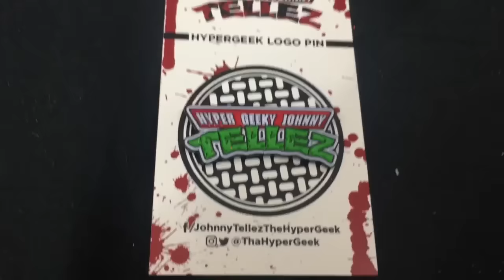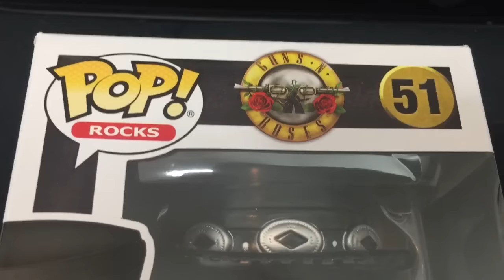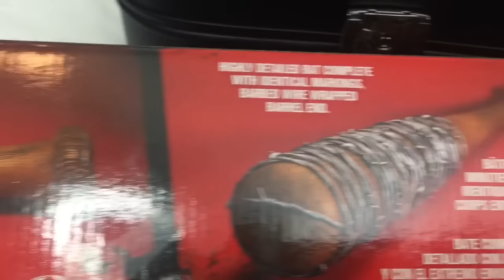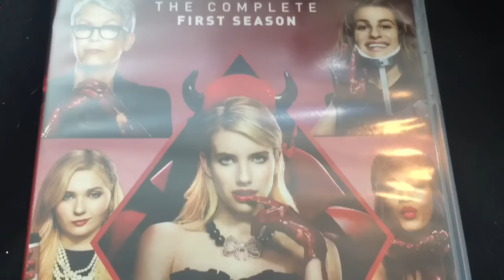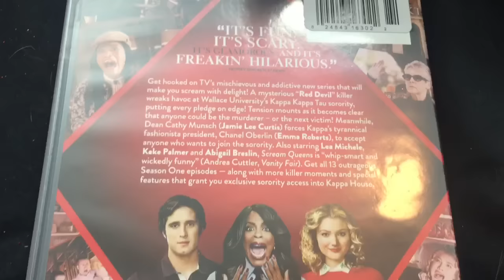Horror Haul With Blu-Ray DVD Pickups Giveaway Winner Channel Update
All the latest wrapped up into one video! I thought I had it working to upload videos longer than 15 minutes and then Bam! I was wrong...it wouldn't let me upload and I had to edit out an additional 3 minutes.

The Lux DeVille Train Case & TONS of stuff you see behind me in each video LOL

Negan Bat & Necklace: Gifted, but check Hot Topic or ebay for the necklace for the bat

The Carrie original artwork (used by Scream Factory for the anniversary limited edition release) by Joel Robinson too)

Scream Queens Season 1 DVD and Christmas Vacation Blu-Ray & DVD Steel Book

Get your own Hyper Geek pin HERE:  thahypergeek.bigcartel.com

***OTHER UPCOMING VIDEOS TO BE UPLOADED SURROUNDING THIS ONE:
Unboxing From Kid_Krueger75
Knotts 2016
Monsterpalooza Sept 2016 (Son Of)
Paranormal Experience Video #2
The HorrorCast feature video
Review of the movie Volumes Of Blood
Review of the movie The Funhouse Massacre
Review of the movie Hush
Review of the movie The Torment Of Laurie Ann Cullom
PaleyFest Scream Queens Panel

**The song on this video is written by and copyright and property of my BF - Title is Twilight Spy - It's just for me people...don't be stealing it...he'll find you! mmwwahahaha!!! Info and links to follow** covered under standard YouTube License.

• Horror Amino App: HorrorGal
• Website (almost finished!) COMING SOON! (The coming soon page can still be bookmarked though ;)

• Amazon Wish List (by request)

• Ebates - I use them to get most stuff and get % back